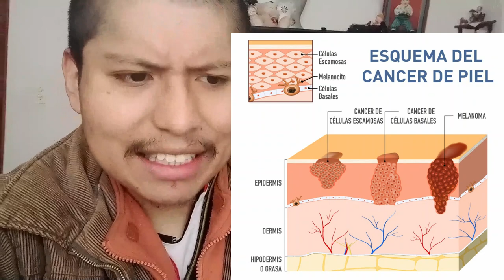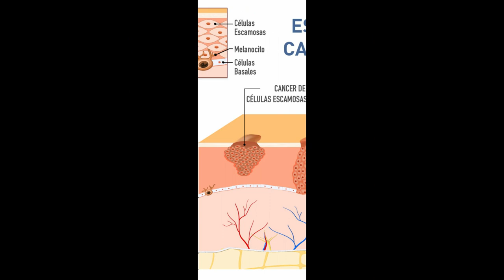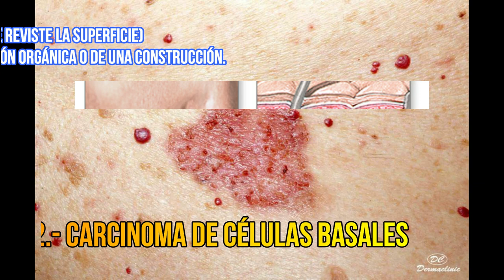CANCER DE PIEL, el crecimiento anormal de las células de la piel— se suele desarrollar en la piel ex